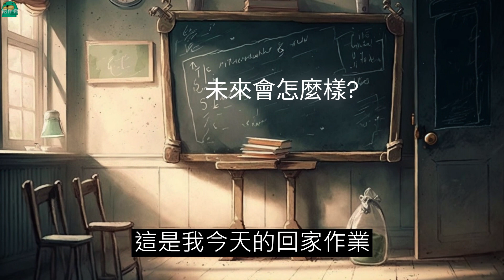【小朋友聽故事】 ChatGPT, 未來會怎麼樣?｜童話寓言繪本故事改編｜兒童歡樂頻道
ChatGPT,未來會怎麼樣? 我們都想知道~